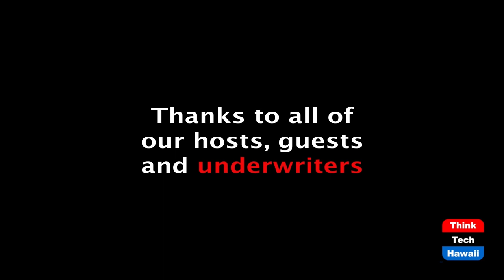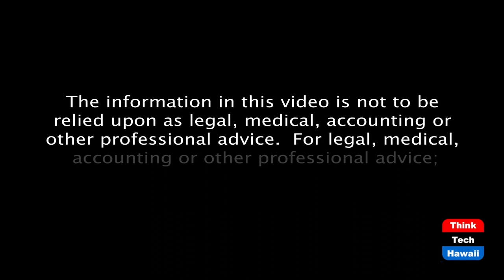Looking forward to the Biden Administration (Community Matters)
As the administration changes, so will Congress.  The host for this episode is Jay Fidell.  The guest for this episode is Ed Case.

We welcome newly re-elected Congressman Ed Case for a discussion of what the Biden Administration will mean to Congress.